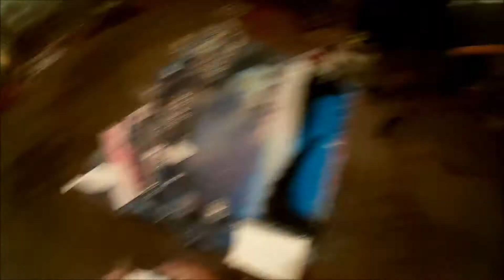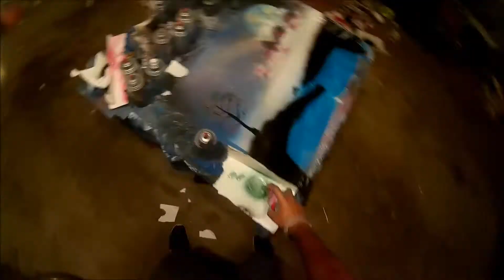Spray paint Art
Song- Adventure by JJD

Somebody by:
[Sekai]